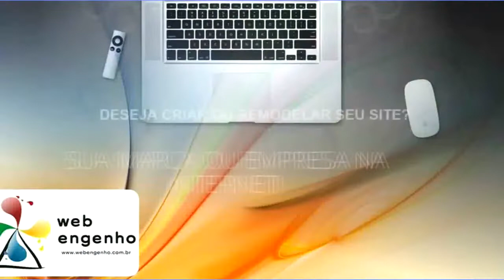LAGOA TV PROMOVE A CONVIVÊNCIA PACÍFICA E CIVILIZADA DE ADVERSÁRIOS POLÍTICOS!